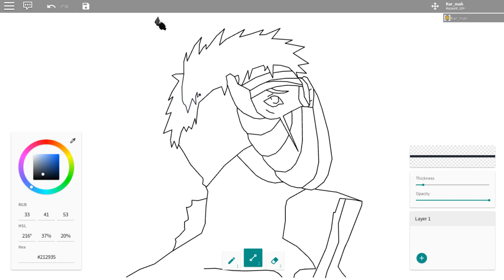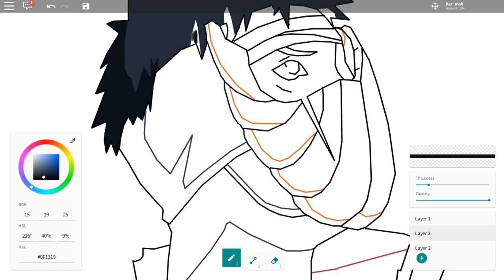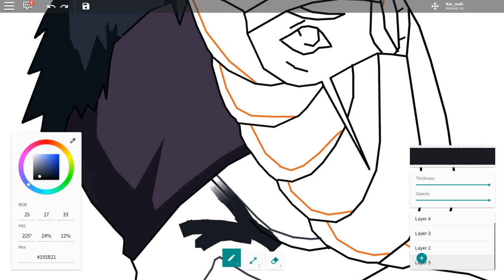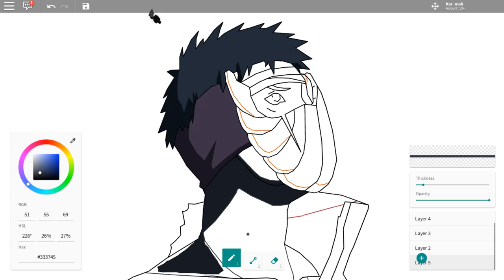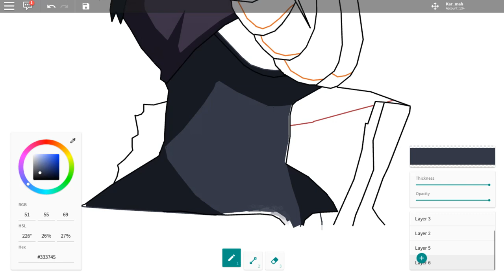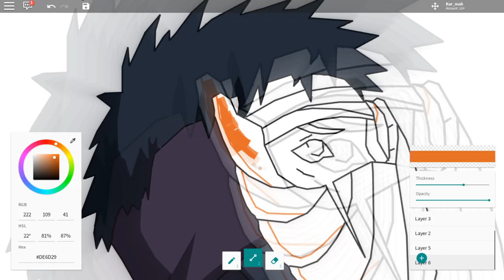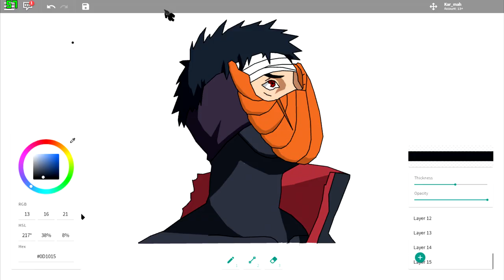Speed Draw: Obito Uchiha | Free Draw 2 | ROBLOX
It took 2 hours of drawing but I'm glad I finished it!